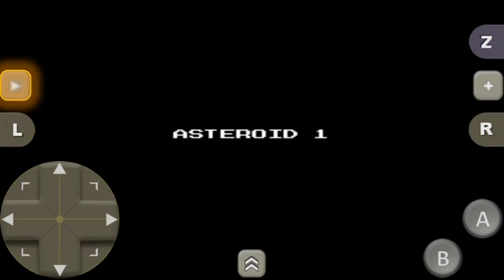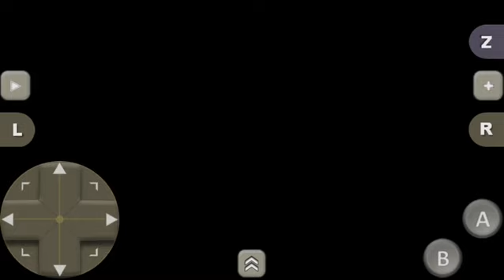Layla (NES) 💘 - Test Gameplay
Layla, a 17-year-old member of special forces group CAT, needs to rescue her team partner Iris who was kidnapped by the evil Dr. Manitoka.

Eight asteroids have to be explored in search of Iris, each divided into two sections: the first part involving the surface of the asteroid while the second part deals with the actual enemy base.

Published : dB Soft